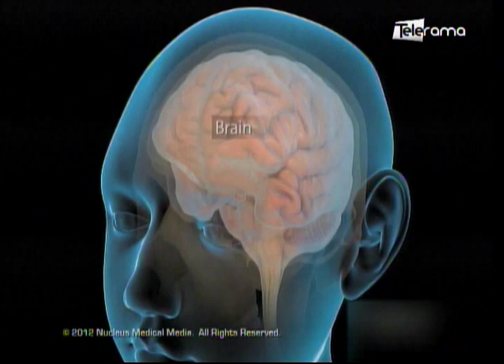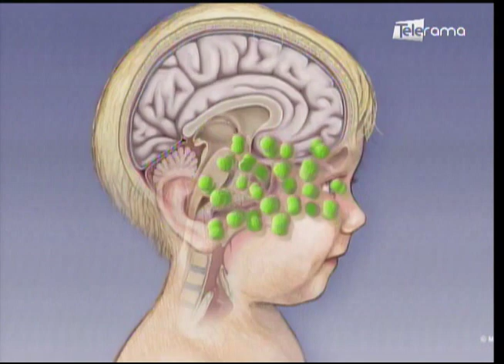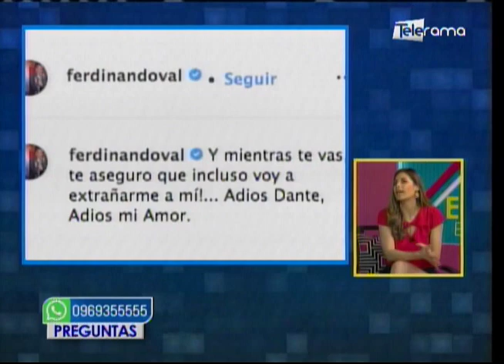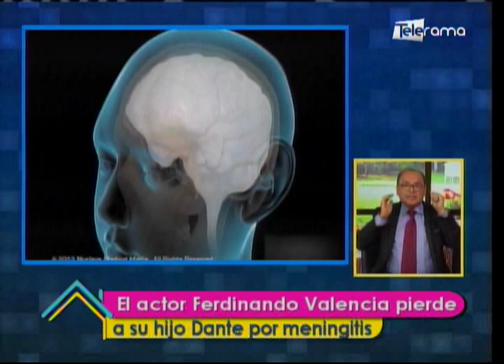El actor Ferdinando Valencia pierde a su hijo Dante por meningitis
Entrevista a Orlando Pin
Médico Intensivista